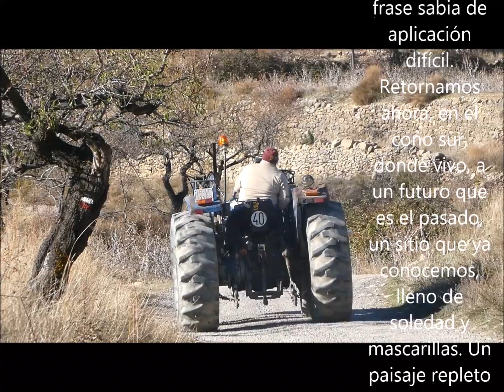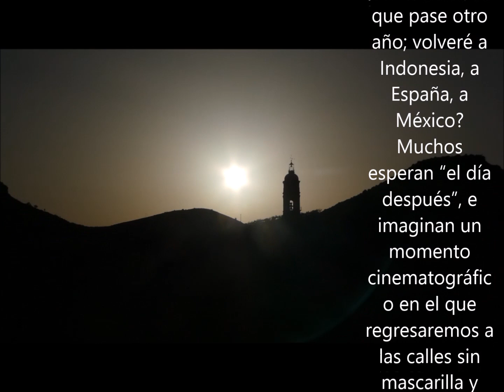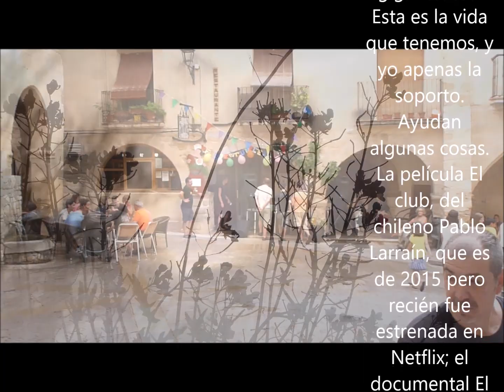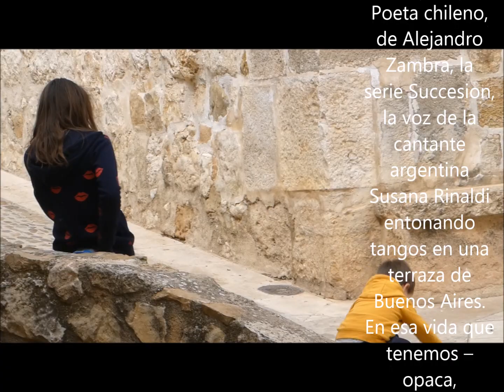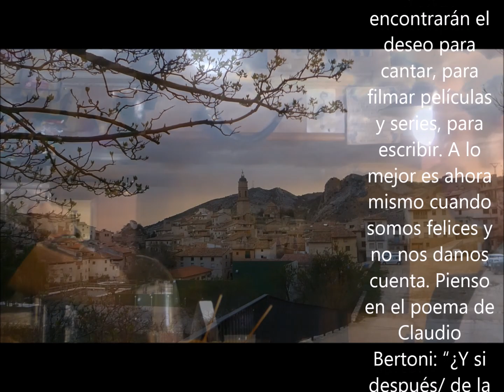La vida que tenemos